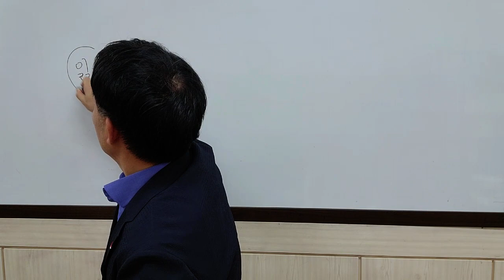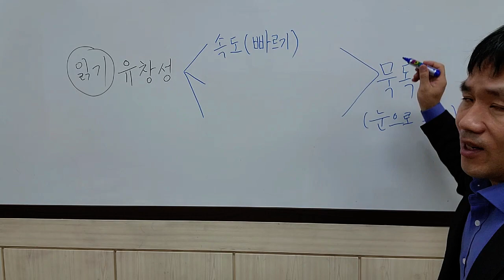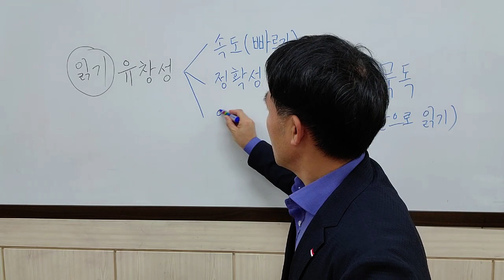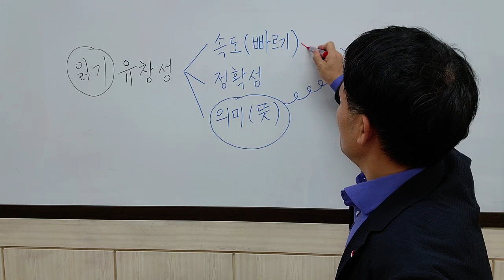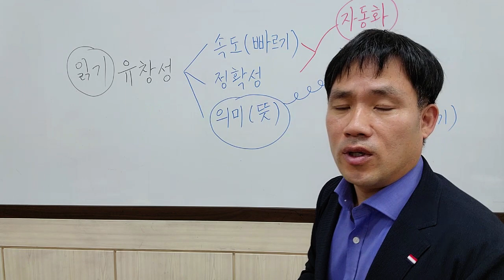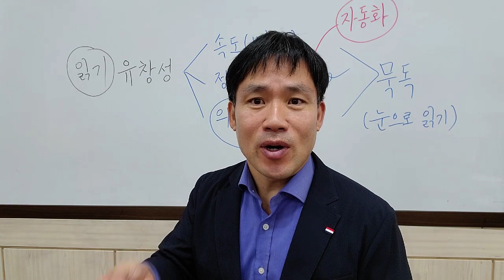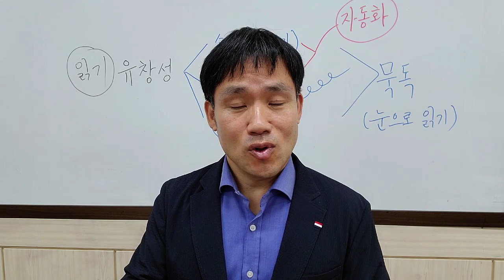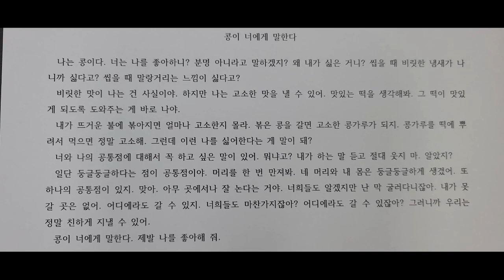소리 내어 읽기 유창성 테스트[소리 내어 읽기 유창성 스스로 평가하기]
읽기의 유창성 중에서 소리 내어 읽기의 유창성 요소인 속도와 정확도에 기반하여 학생이 스스로 자신의 읽기 유창성을 점검할 수 있는 영상입니다.